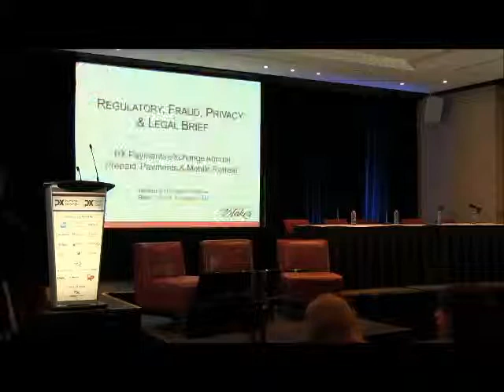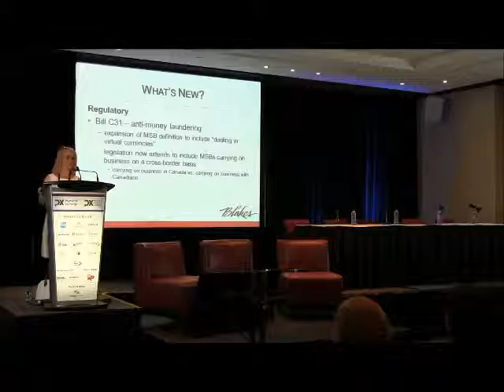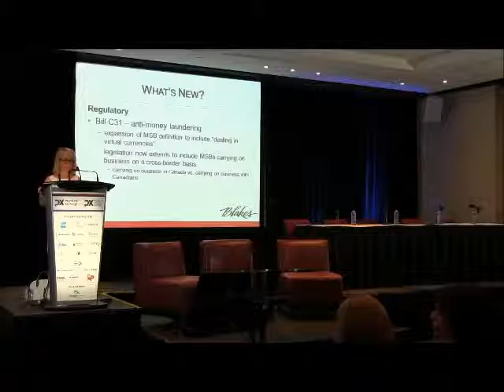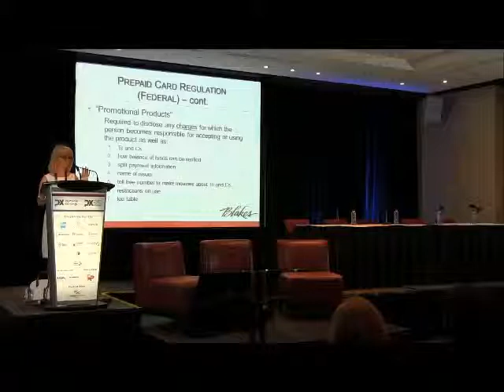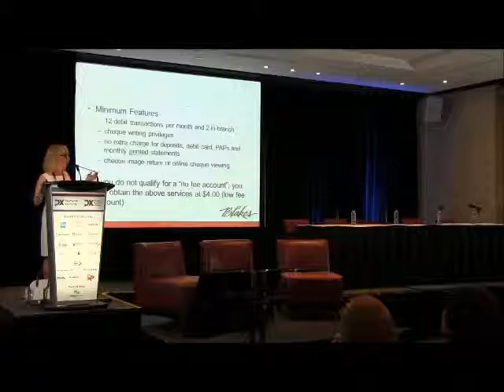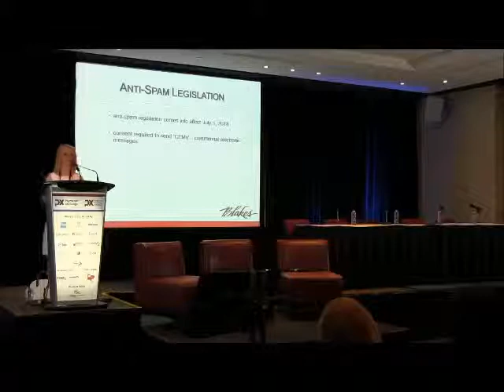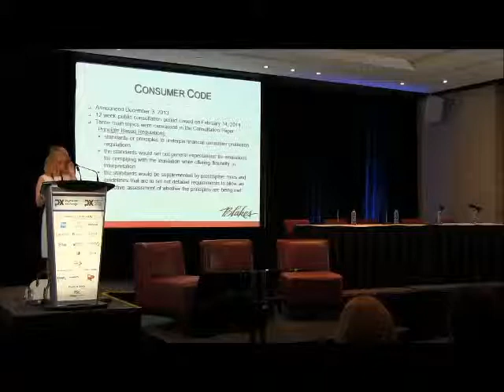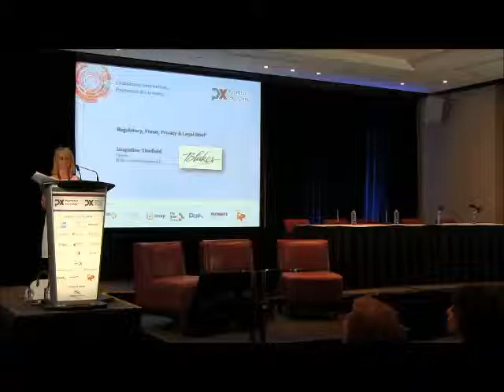Jackie Shinfield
Regulatory, Fraud, Privacy & Legal Brief
Jacqueline Shinfield, Partner, Blake, Cassels & Graydon LLP